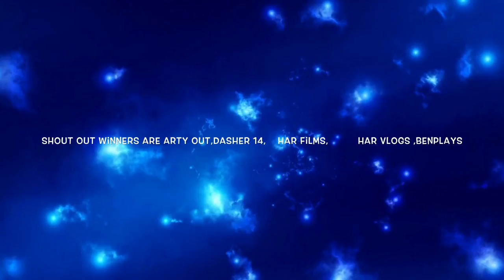Super shout Out Sunday